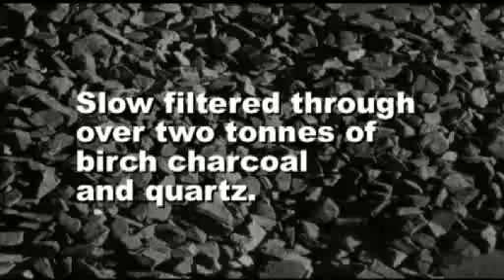Celebrate the Spirit of Ukraine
Our video for the Toronto Ukrainian Festival 2014, which celebrates the Spirit of Ukraine: their fight for dignity, freedom and democracy, and their struggle against Putin's aggression.

There is also the obligatory commercial jingle for our vodkas.  Support Ukraine.  Buy Ukrainian.